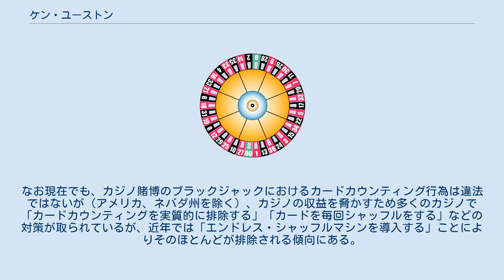ケン・ユーストン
ケン・ユーストン（1935年1月12日 - 1987年9月19日）は、カジノゲームブラックジャックの欧米で有名なギャンブルプレイヤー。
日系二世にあたるアメリカ人。
 アメリカ、ニューヨークで日本人移民のウスイ・センゾウとオーストリア人の妻との間に3人兄弟の長男として生まれた。
生名はケニス・センゾー・ウスイ (Kenneth Senzo Usui) だったとされる.。
IQは169であり、16歳でエール大学に入学する。
その後エール大学を卒業後、ハーバード大学からMBAを取得している。
1987年フランス、パリにて心不全で死去（52歳）。
 ベン・メズリック著の「ラスベガスをぶっつぶせ」の中に「ケン・アストン」として登場する欧米のギャンブル史上では有名なギャンブラー。
カジノ賭博の中で唯一、プレイヤーがカジノに勝利できる可能性をブラックジャックの応用戦略カードカウンティングの中に見出し、実際にその理論を実践して見せた人物として知られる。
ただし、その勝率は60％程度にとどまったと言われる。
なお現在でも、カジノ賭博のブラックジャックにおけるカードカウンティング行為は違法ではないが（アメリカ、ネバダ州を除く）、カジノの収益を脅かすため多くのカジノで「カードカウンティングを実質的に排除する」「カードを毎回シャッフルをする」などの対策が取られているが、近年では「エンドレス・シャッフルマシンを導入する」ことによりそのほとんどが排除される傾向にある。
 ^ a b Biography on Ken Uston's Blackjack World - The Official Ken Uston Web Site ^ Uston, Kathleen. “Bio”. Uston.com. 2006年11月20日閲覧。